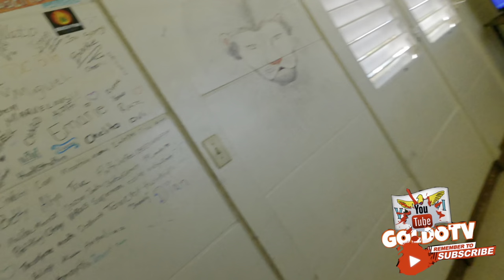We home cleaning | link up with Jerry